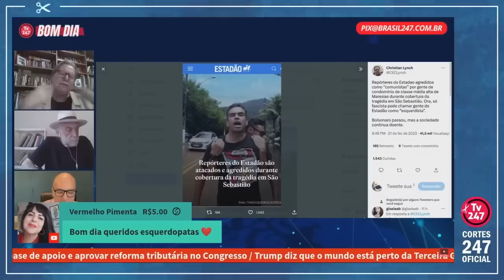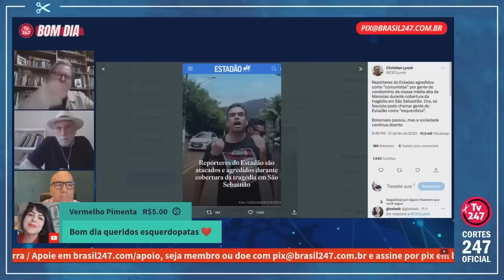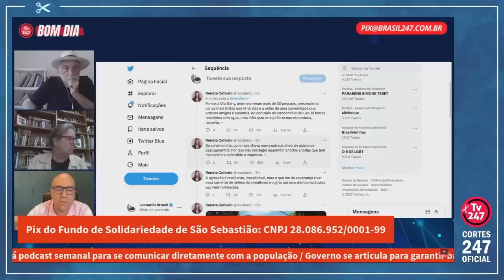JORNAL CONSERVADOR FOI CHAMADO DE "COMUNISTA" POR MORADORES DE CONDOMÍNIO DE LUXO | Cortes 247